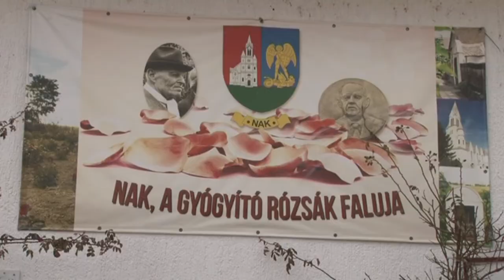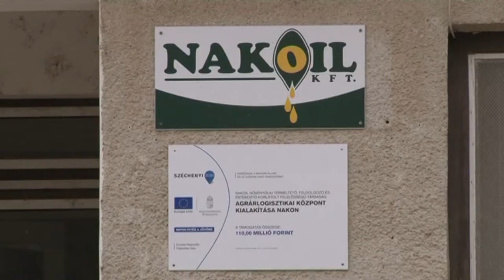Nak rózsatermesztés 20180202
Nak rózsatermesztés